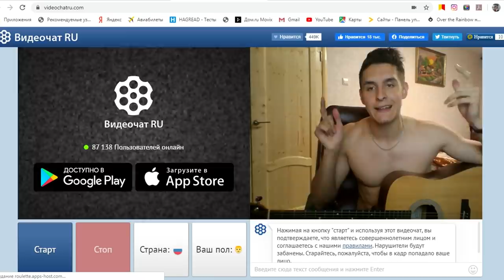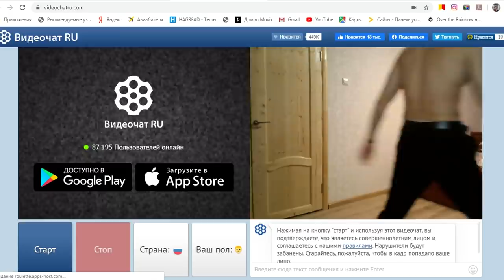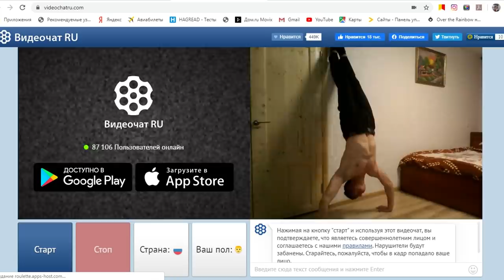АРМЕЙСКИЕ ПЕСНИ и ПРИКОЛЫ 2020 by ХИЖИНА МУЗЫКАНТА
Армейские песни на гитаре by Arslan (Раиль Арсланов)
Русские солдаты отжигают